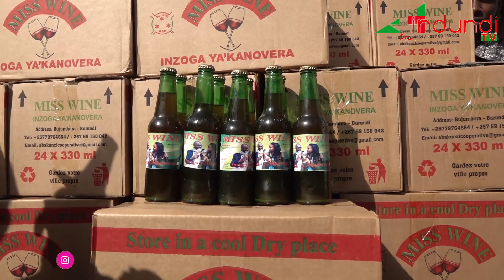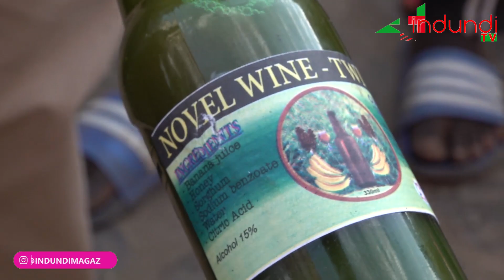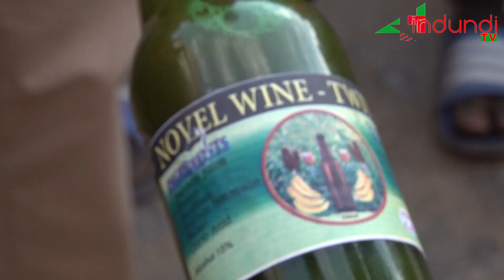Uku niko abandariza mw'isoko bagaraza akababaro| Kamenge,Kinama,Cotebu,Ngangara na Ruvumera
Intambanyi nyishi kubadandaza bo mumasoko atandukanye bahura,ukuniko bagaragaza akababaro |BBN